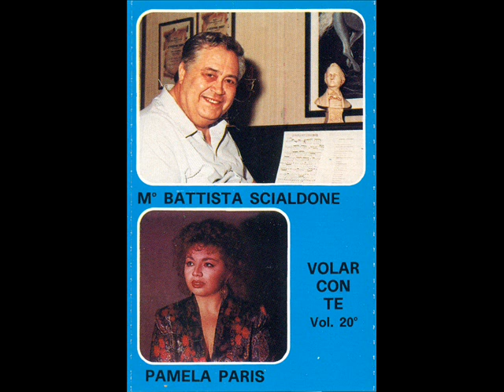Pamela Paris canta 'O paese mio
Pamela Paris canta 'O paese mio di Alberto Sciotti-Battista Scialdone (1991)